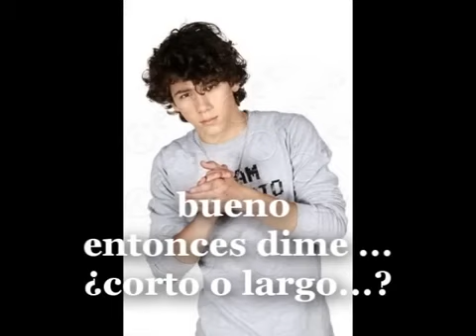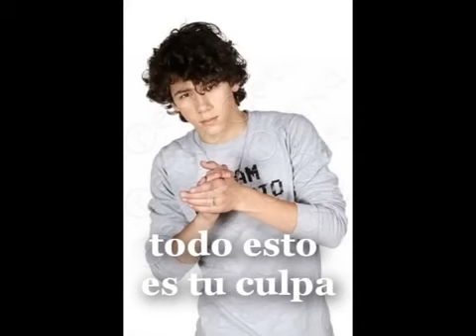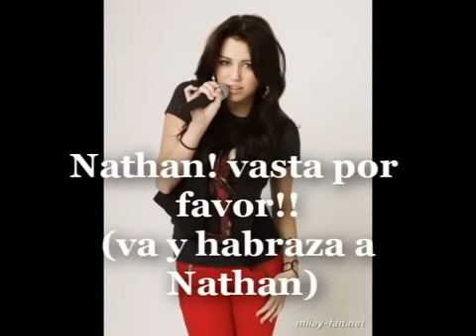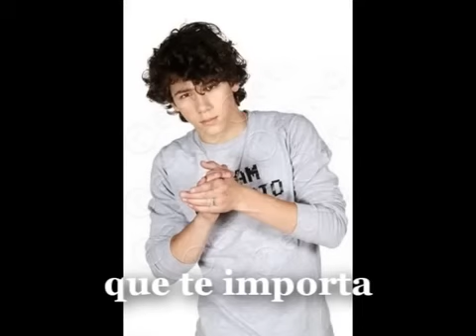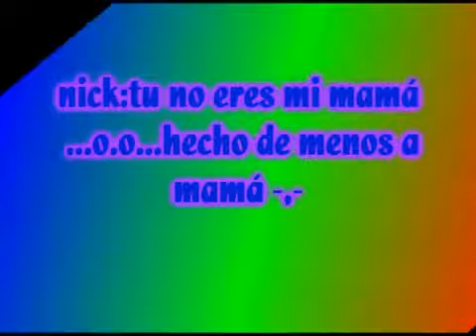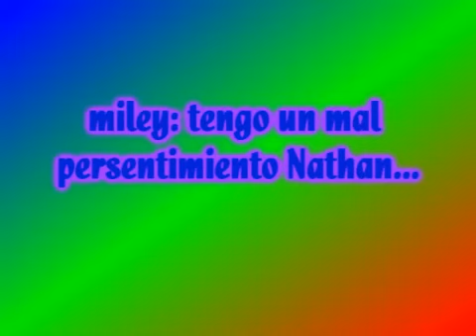Brothers - capitulo 10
lamento la demora
pero no tenia internet para subir
y el audio si es que no funciona  , pero me acabo de dar cuenta de que no  con derechos de autor y no puedo ir al ciber de nuevo porque se me acabo la plata ¬¬
pero buen aki esta  el capitulo 10

COMNTEN PLEASE